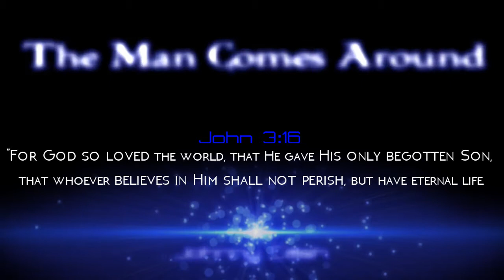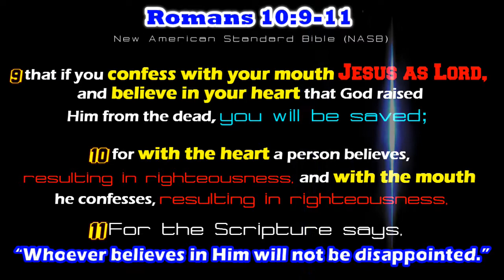1 Samuel 2│Matt Fox of & Bandon Christian Fellowship: Through the Bible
Verse by verse study through 1 Samuel with Pastor Matt Fox of Bandon Christian Fellowship

"Take the WATER OF LIFE without PRICE‼"
This video is part of TTB "Through The Bible with Matt Fox" re-produced, edited, & published by GotLifeQuestions.com & the Bible Umpire.

MATT FOX says, "IT'S ALL ABOUT JESUS.  That statement sums up the main narrative of what the Bible is about.  It is our prayer that you see the revealing of Jesus Christ through God's word; verse by verse, chapter by chapter, and book by book.  It is only as we behold Christ, that we see clearly what it means to be human, to live, love, and experience an abundant life that Jesus promises to those who love Him.  May your faith increase as you hear the word of God today!"

Revelation 22:17 English Standard Version (ESV)
17 The Spirit and the Bride say, “Come.” And let the one who hears say, “Come.” And let the one who is thirsty come; let the one who desires take the water of life without price.

***CREDITS***
HIM:  FROM the FATHER, THROUGH the SON, & TO the Holy Spirit:
36 For from Him and through Him and to Him are all things. To Him be the glory forever. Amen.
"Revelation 22:17" by David Cochran Heath, voice of the ESV.org Audio Bible.
"The Man Comes Around" by Johnny Cash
Ending Song is random & credited inside the video.

***Isaiah 11:2 New American Standard Bible (NASB)
2 The (Holy) Spirit (of Truth) of the Lord will rest on Him, (John 14:17)
The spirit of counsel and strength,

***Romans 10:17 English Standard Version (ESV)
17 So faith comes from hearing, and hearing through the word of Christ.